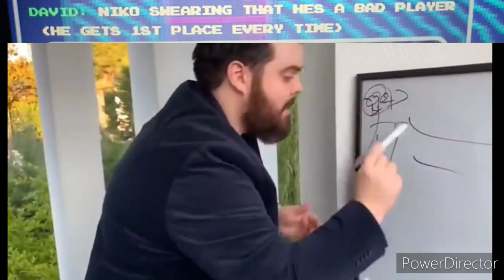🔥𝓜𝓪𝓻𝓲𝓸 𝓡𝓸𝔂𝓪𝓵𝓮 𝓢𝓵𝓪𝓷𝓭𝓮𝓻🔥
David with the Fred Flintstone skin from Mario Royale had the idea of this game having slander on the 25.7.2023 at aproximately 20:00 (EET + daylight saving time). He said the idea and came up with ideas, TDNLT followed, Yoshi fan did the same, Among probably did it too. That night i saw the most 🔥 memes ever.

The idea of someone making a video of the slander also popped up but i thought someone else would make it. Whatever, whatver 1 or 2 days pass and i decide to make it myself.

The photos of the people in the chat saying the slander were shot yesterday (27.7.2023) and today (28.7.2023) at similar times (still 8pm). The photos of things people said today begin when Autis Stake Keed said ,,Mark when he sees a pipe on the street" (yes, including Autis' sentence as well).

Today Ach said that maybe he will do the slander, nah, i beat him to it! Also he did the slander yesterday at like 6-7pm but no new videos were uploaded on his channel, A Fricc, until today which wasnt slander. Oh well, its just a misunderstanding, maybe he didnt know what it meant.

Well im glad this is done but just by watching this again and again i get new ideas. Im sure youll get new ideas too but i will never make a sequel to this video, comment your ideas! Ill start! I believe that maybe this video can become a hub for the Mario Royale fanbase.